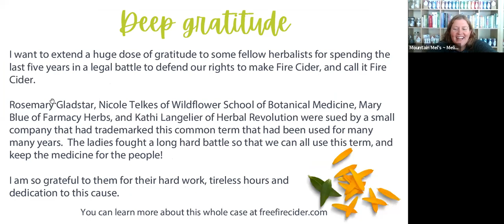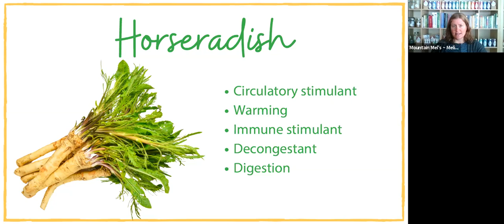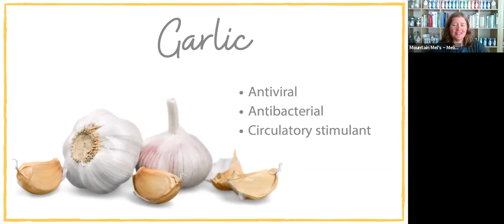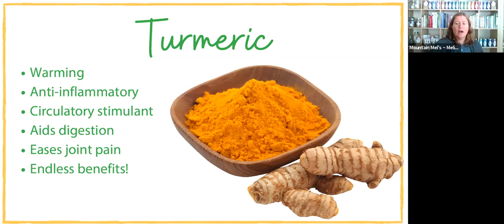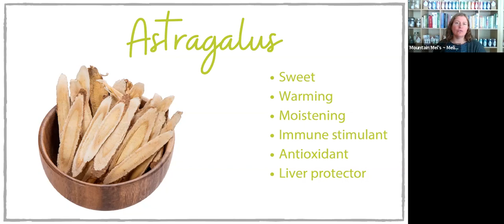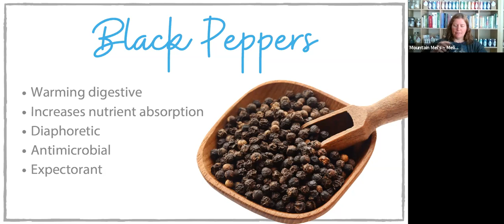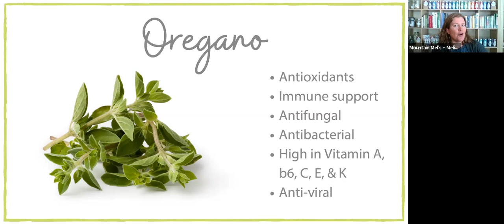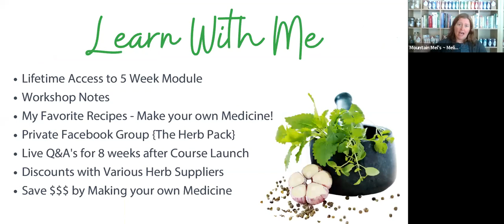Immune Boosting Remedies From Your Kitchen Cabinet Fire Cider Live Workshop! Herbalism At It's Best!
Want To Know How To Make Immune Boosting Remedies From Your Kitchen Cabinet?
Check out this live workshop, learn to have fun, and get creative, as you make your own herbal medicine!
Want to dive deeper and learn to Boost Your Immune Strength and Resilience with Herbs?

Don't want to make your own, but still want to boost your immune system the natural way? We've got a Great Immune Boosting Lung Lovin' Bundle of Herbal Tea and a DIY Elderberry Syrup Kit here:

Also, tune into an episode of The Herbalist's Path, Where We're Inspiring a Movement For There To Be an Herbalist In Every Home... Again!